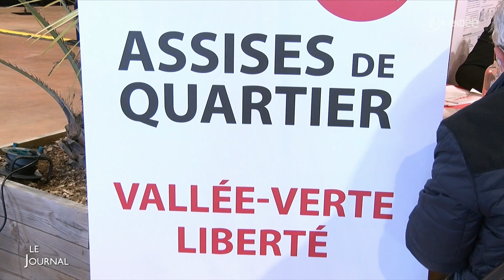Edition du 26 octobre 2021 - 12h30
Aménagement : Des assises pour imaginer la ville de demain
Insula Oya III : présentation du nouveau navire de la compagnie Yeu Continent
Le Secours catholique de Vendée fait un point sur sa démarche de résilience
Cérémonie de remise des palmes académiques
Extrait Invité Matinale : idées activités vacances Toussaint Sud-Vendée Littoral
Basket : Challans et RVBC sur les parquets ce soir !